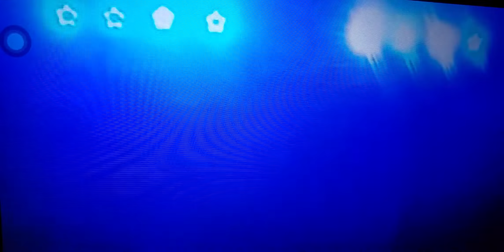DR.LOVE L.M.TOLSON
W.W.T.V.D.C.O.O.C.D.P
Studio on Location